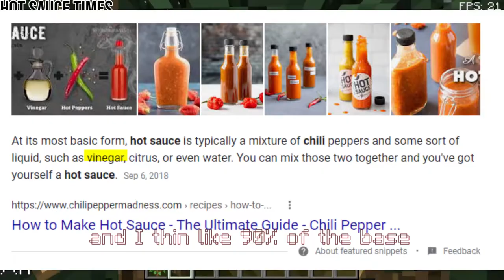Minecraft, but one of us eats HOT SAUCE every minute...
Today, a friend and I play Minecraft, but we have to eat hot sauce every minute. I used command blocks to randomly pick a player to eat hotsauce.

Thank you Quaisy for recording with me! Go check her out @Quaisyx on most social platforms.

You can find me at @KaminVDI on most platforms!

Twitch Streamer Quaisyx and I had a ton of fun filming this Minecraft 1.16.5 video. Command blocks were used to generate a title. This video was super funny to record. Watch some friends play Minecraft and have a good time... and suffer a little. Welcome to Minecraft Youtube!